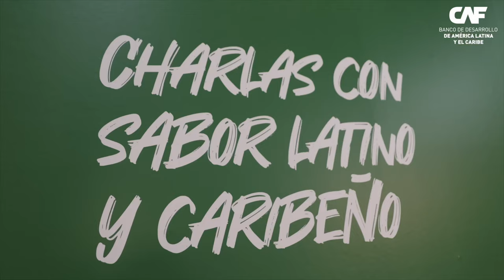Enrique Galindo, Presidente Municipal de San Luis Potosí: CAF en FITUR 2024 (versión reducida)